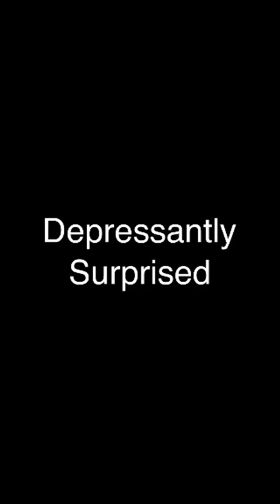Surprised?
Various responses to being surprised.